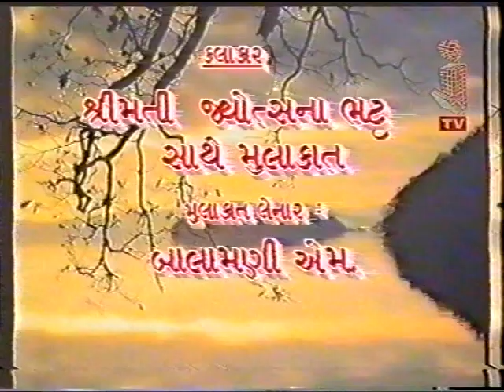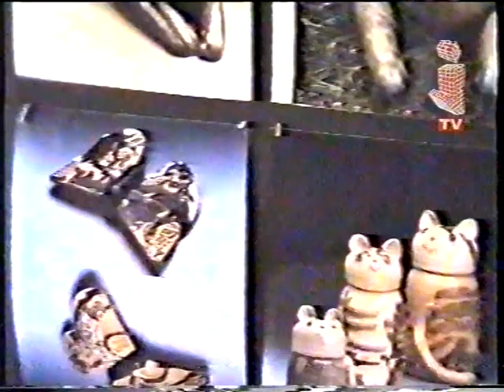A Tribute to Smt.Jyotsna Bhatt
A fine Ceramist, ever smiling Jyotsna Bhatt, inspired many students and young enthusiasts, she left this world on 11th July 2020. Rest in Peace Jyotsna Madam.

A tribute- this is an interview based film I conducted in year 2000, and broadcasted by JTV Gujarat. She personally appreciated viewing this film again last year and I had an oppurtunity to screen this video film at Chandigarh Museum in the month of March 2020.